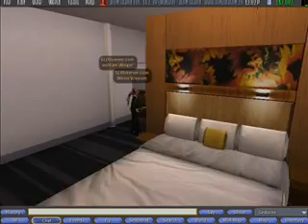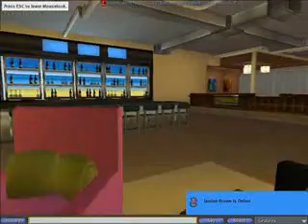Aloft Hotel dans SecondLife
Visite du futur hotel Aloft de Starwood modélisé dans le monde de Secondlife